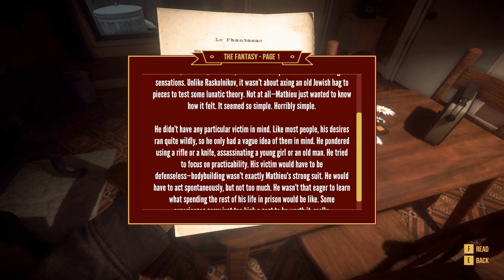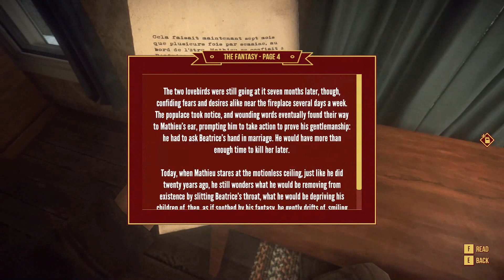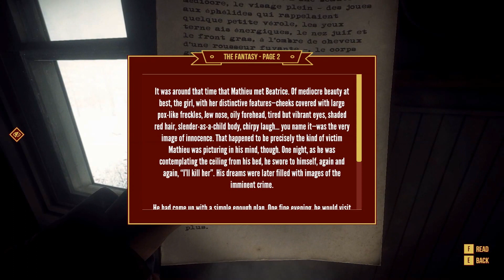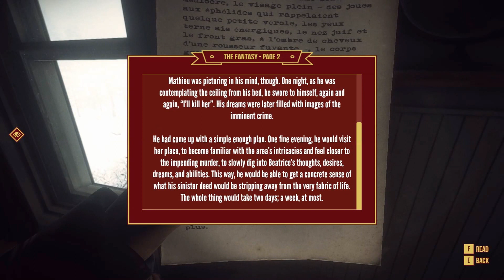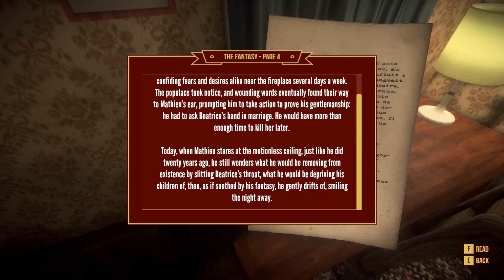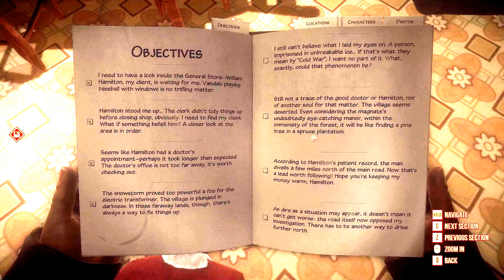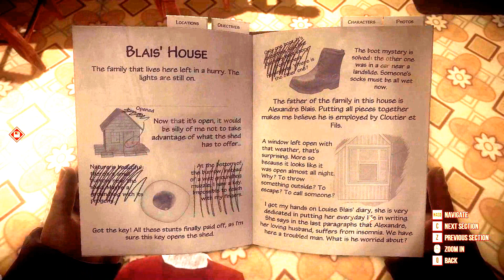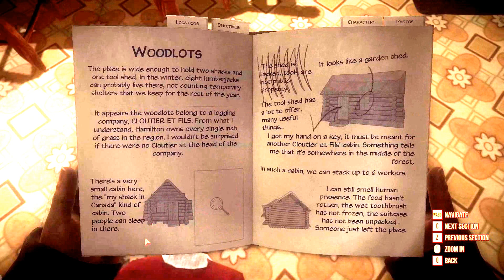Kona E6 - The Story Continues...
☀ Welcome to our new series; KONA!

I would love to chat with you guys and gals.